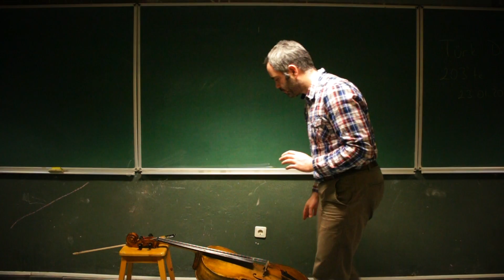1 Çelloya başlarken dikkat edilecekler